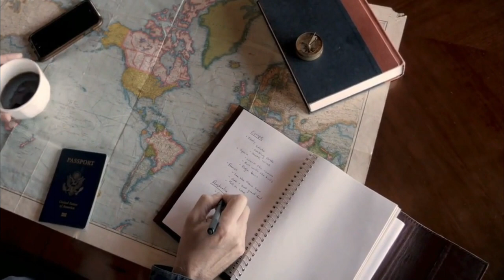Most Isolated Places on Earth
Here are the Most Remote Places in the World! In this video, we go over the Most Isolated Locations in the World, including Nauru, North Sentinel Island, Bouvet Island, and Point Nemo!